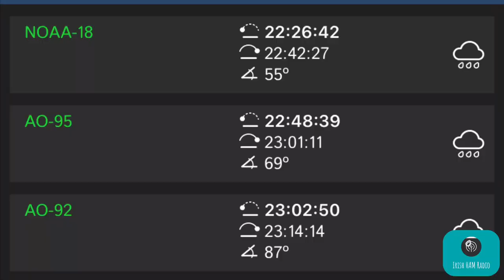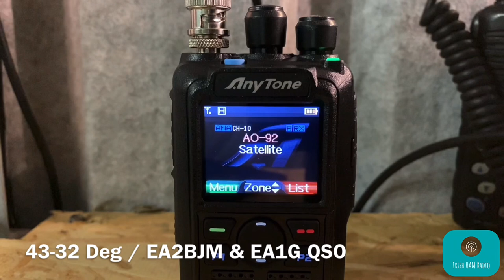NOAA & HAM Radio Satellite Listening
Irish HAM Radio - NOAA & AMSAT Listening
An evening listening to:
- NOAA-18 Weather Satellite (APT Imagery).
- AO-95 Fox 1 Cliff AMSAT Satellite (FM Repeater).
- AO-92 AMSAT Satellite (FM Repeater).